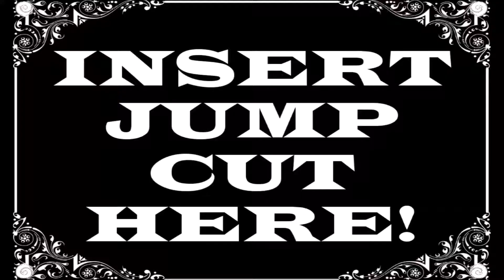ROOM 6 REVIEWS #8 - Presents From the Easter Bunny!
TASTING TIMESTAMPS:

WINCHESTER Straight Bourbon Whiskey (Min. 2 Years in Oak) - 3:59
OLD CAMP Peach Pecan Whiskey - 15:29
OLE SMOKY Apple Pie Moonshine - 26:10

The Easter Bunny was GOOD to me this year! I finally got around to tasting my treats, and BOY, were they interesting!

Remember to Be Amazing, and we'll see you again soon in ROOM 6!